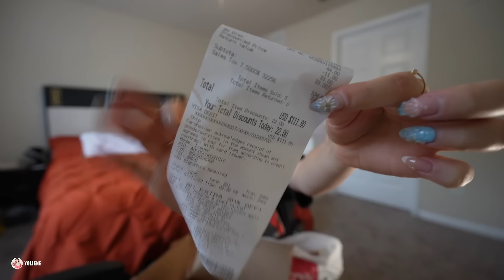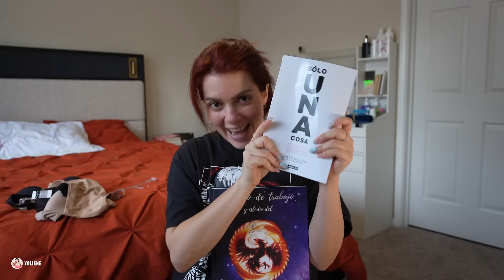Un día normal en mi vida en Estados Unidos - Vlog 01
Hoy le muestro como es un día en mi vida viviendo en Estados Unidos...después de casi 1 año que salí de Cuba. Este es un dia normal como cubana viviendo en Estados Unidos

🔗Echa un vistazo a esta página de Yoliene
Mis compras 🛍️favoritas en Amazon y todo lo que he comprado para mi apartamento está aquí 👇🏻👇🏻👇🏻

🫶 Si alguien desea apoyar el canal para seguir mejorando la creación de contenido pueden hacerlo a mi paypal.
Muchísmas gracias siempre por el apoyo

Si te gustó el video recuerda dejarme tu like y comentario que es gratis y me ayuda mucho 👍

Este canal es de Vlogs más personales